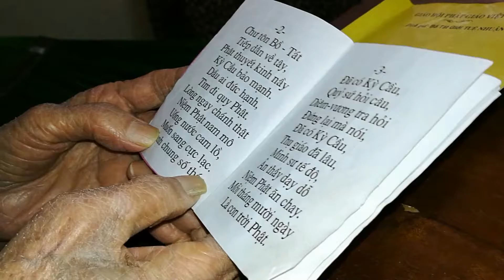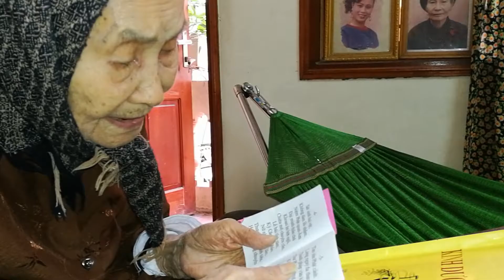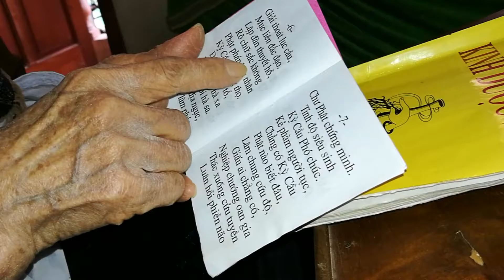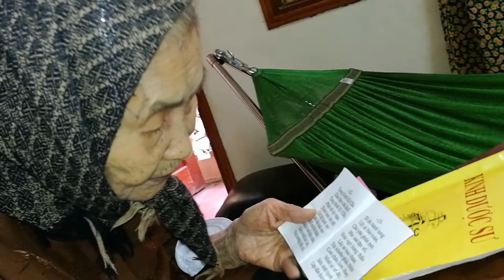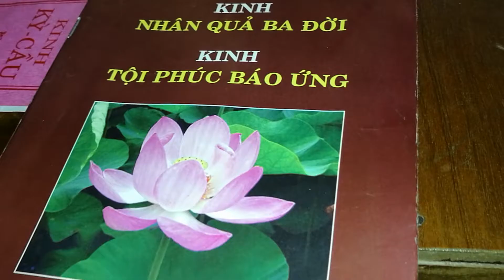HỌC LỜI MẸ. TỤNG KINH NGÀY NGÀY